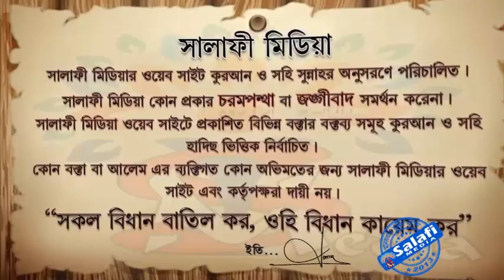১০ ই মুহার্রাম এরদিন করণীয় ও বর্জনীয় --ᴴᴰ┇শাইখ মানসূর আলী মুহাম্মাদী